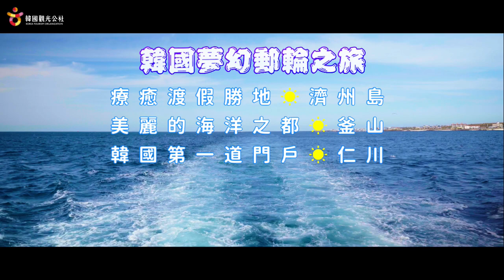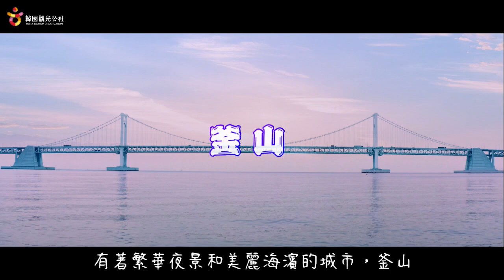韓國夢幻郵輪之旅⚓Cruise Korea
遇見浪漫多情的韓國❤Cruise Korea
透過郵輪🛳認識韓國五座魅力城市

療癒渡假勝地，濟州島
美麗的海洋之都，釜山
韓國第一道門戶，仁川
大自然魅力城市，束草
寶石般浪漫都市，麗水

就讓我們出發前往，充滿浪漫色彩的韓國郵輪之旅😍